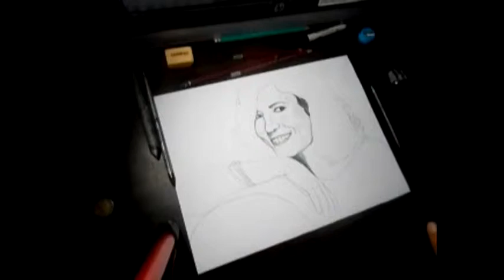Dibujando a Missy Higgins // drawing to Missy Higgins (speed art)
puede que no muchos conozcan a Missy Higgins en especial los que vivimos en mexico pero aquí les dejo un video de un concierto de ella para que la conozcan, es una cantante genial.

perdonen por la pésima calidad del video :s no me di cuanta de que la cámara estaba en una pésima calidad y al renderizar se renderizo en calidad 3gp por eso se ve muy pixeleado todo espero que no sea un inconveniente.